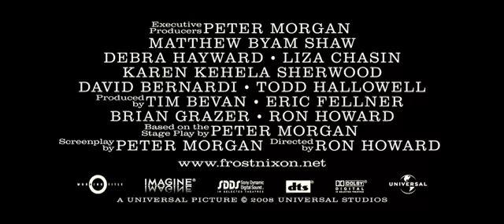Frost/Nixon. La entrevista del escándalo (Frost/Nixon) Trailer Sub Español